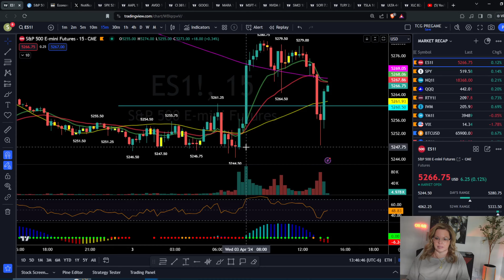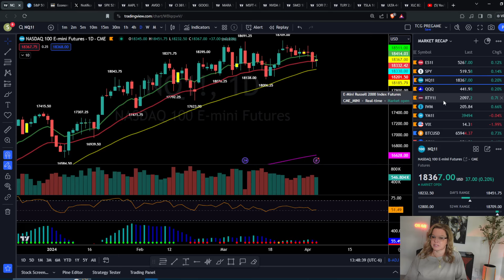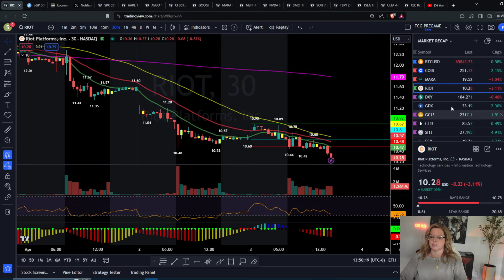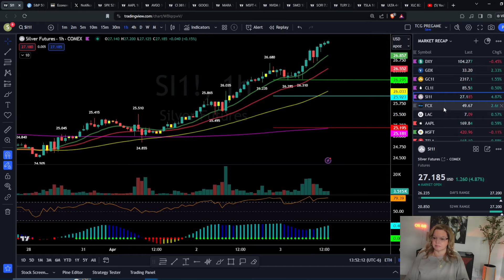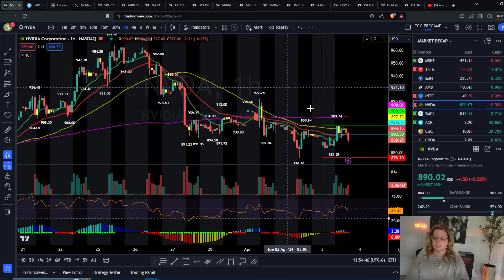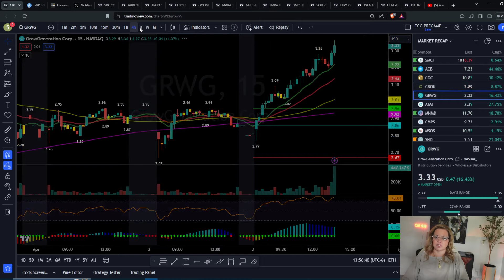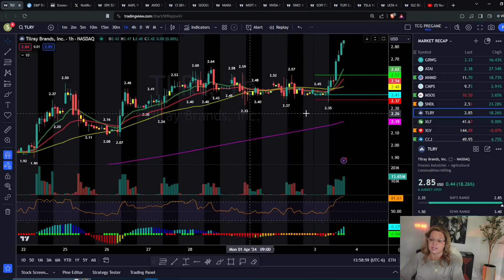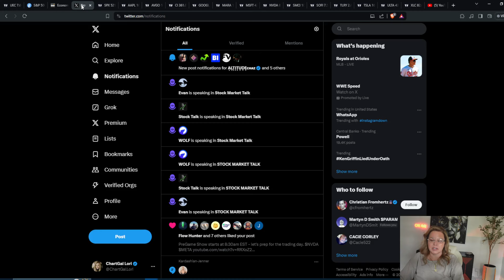Risk ON Focus